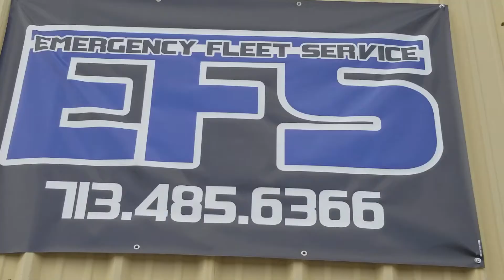2018 F150 Public Works Feniex Police Lights by EFS Houston Emergency Fleet Service